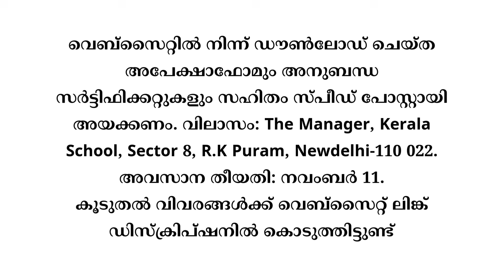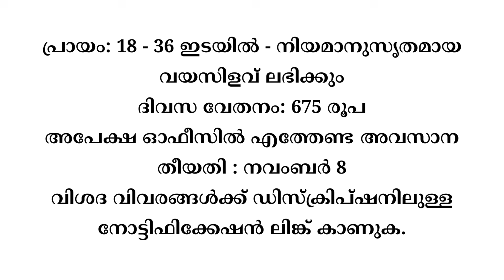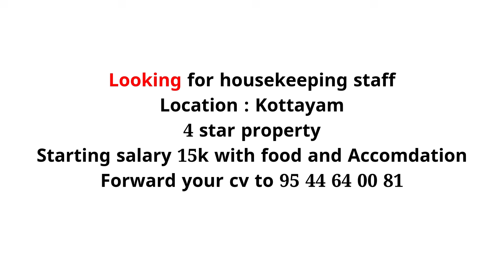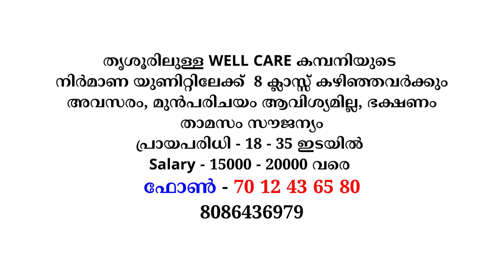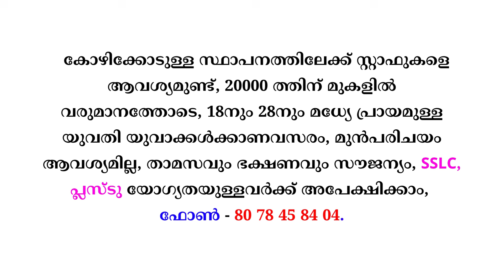Job Vacancy Malayalam 2024 | ഇന്നത്തെ ജോലി | Kerala Job Vacancy